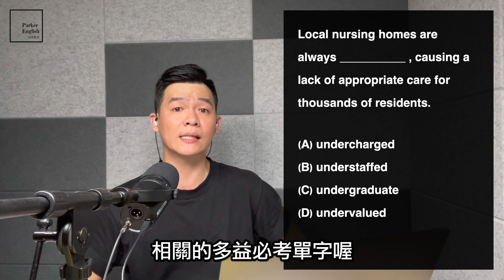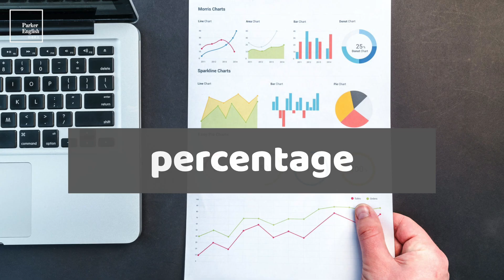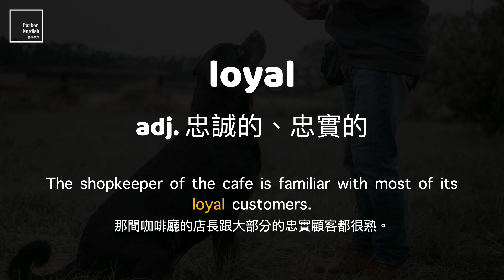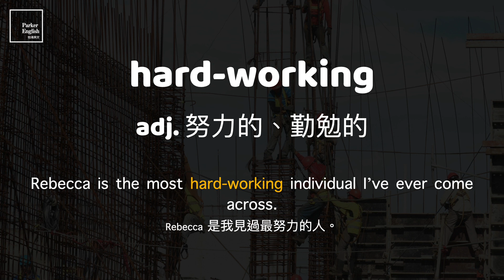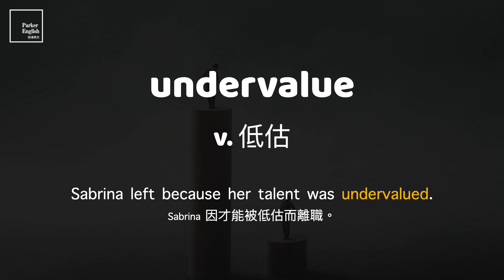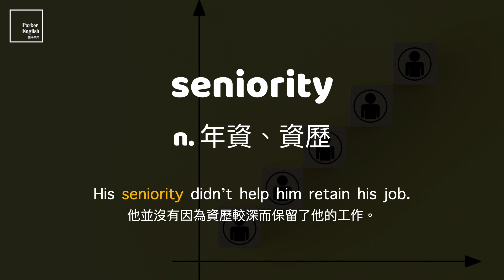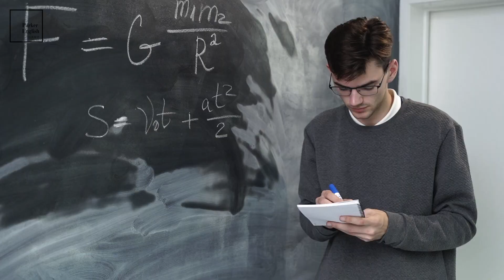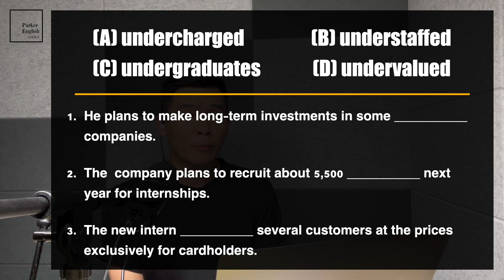多益高分必考單字 ⎮ 34 Advancement & Awards 升遷與獎勵 ⎮ TOEIC Vocabulary ⎮ 怕渴英文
你現在收看的是一個系列影片，針對新制多益考試 (New TOEIC) 幫你把絕大部分的必考單字依照主題分類，難度從初學階段延伸至進階字彙，幫助你運用生活當中瑣碎的時間無痛地記憶單字。反覆複習單字的同時，也可以順帶訓練自己的聽力能力，幫助你在聽力及閱讀部份能雙向發展。

未來每支相關影片會在每週一 & 週三的晚上08:00上傳。

00:00 開場
00:50 (1) competent
01:19 (2) value
01:51 (3) severance
02:15 (4) award
02:42 (5) incentive
03:13 (6) percentage
03:38 (7) appraisal
04:06 (8) substantial
04:37 (9) loyal
05:05 (10) dedication
05:29 (11) ceremony
05:53 (12) recognition
06:19 (13) promote
06:47 (14) achievement
07:15 (15) reform
07:41 (16) nomination
08:05 (17) hard-working
08:30 (18) pension
09:00 (19) ambitious
09:27 (20) faith
09:59 (21) undervalue
10:22 (22) subsidy
10:48 (23) productive
11:17 (24) acclaim
11:46 (25) merit
12:17 (26) deserve
12:40 (27) spontaneous
13:11 (28) aptitude
13:36 (29) promising
14:04 (30) seniority
14:30 解題環節
19:00 補充題目